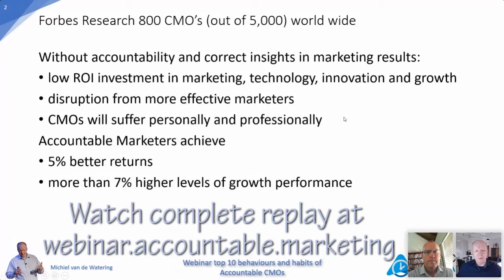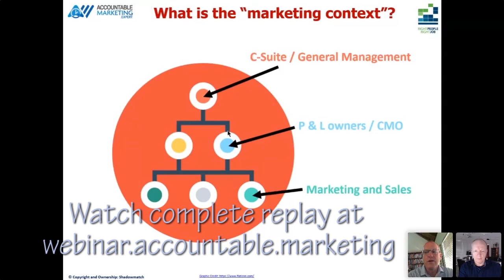Snippets of Accountable CMO Webinar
A quick cut from the webinar: Top 10 Behaviours and Skills of an accountable CMO